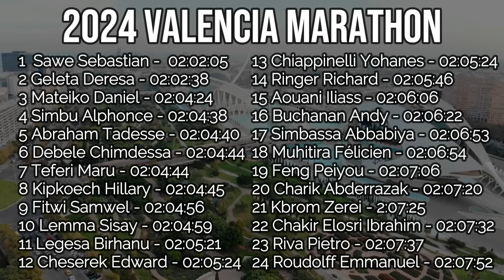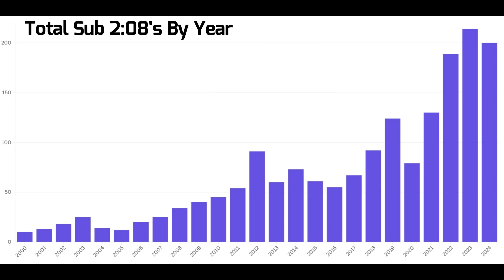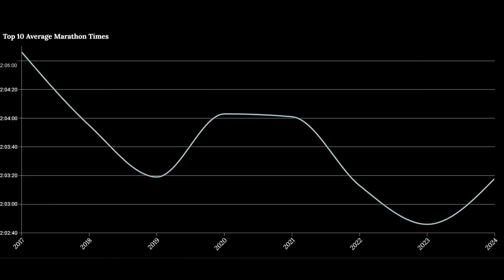The 2024 Valencia Marathon Was Historic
Absolute mayhem on the streets of Valencia.